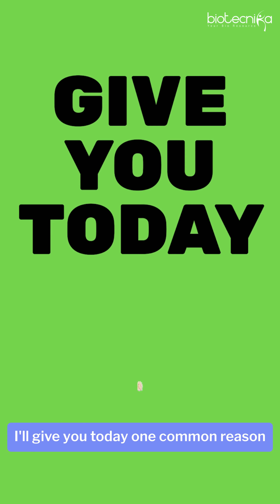Biotech Has NO Jobs? Here's the Truth!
you've probably heard it: "There are no jobs in biotech!"
But is it really true? Or just a frustrated fresher’s rant?

In this video, Shekhar Suman breaks down the real reason why students struggle after graduation — and how proper guidance, upskilling, and the right mindset can change everything.

🚀 Many students are landing jobs with salaries up to ₹6 LPA — all it takes is the right support!

🔥 Don’t believe the myths. Believe in your potential.
✅ Follow a proven path. ✅ Take guidance. ✅ Sharpen your skills.

👇 Want to build a successful career in Biotech?
🎓 Join India’s #1 Biotech career support platform – Biotecnika